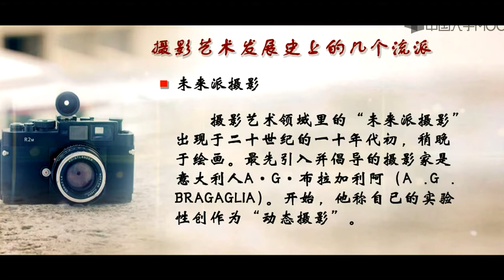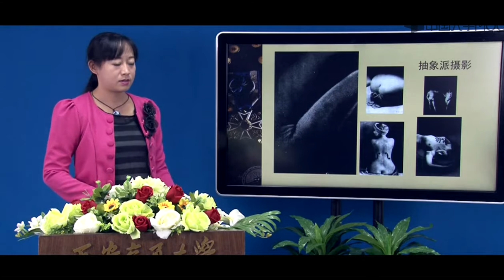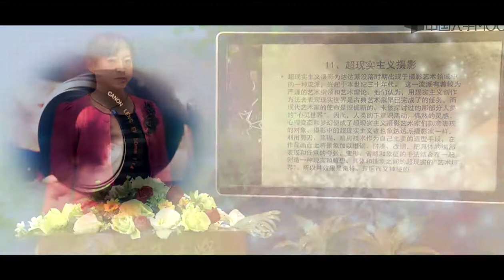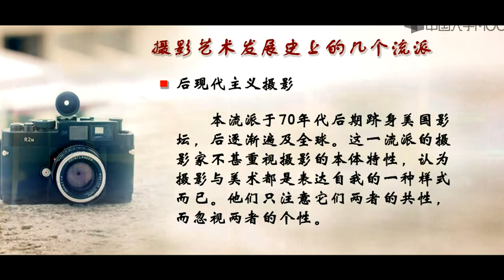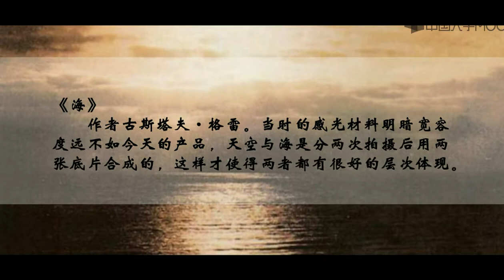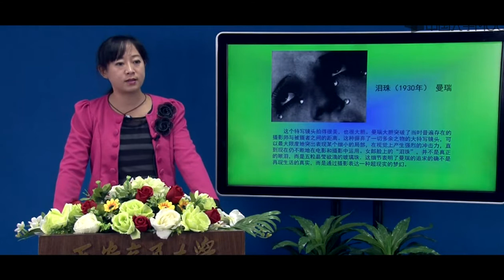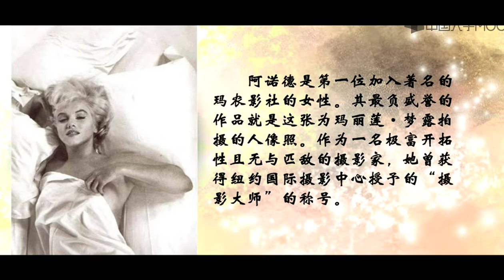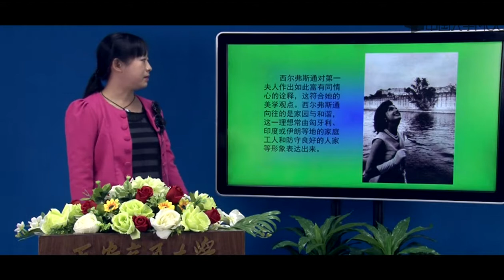摄影艺术欣赏（二）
播放列表名称：艺术导论

一、绪论

1. 绪论（上）

2. 绪论（下）

章节测试题

二、西方艺术简史

1.西方艺术简史（一）

2.西方艺术简史（二）

3.西方艺术简史（三）

4.西方艺术简史（四）

5.西方艺术简史（五）

6.西方艺术简史（六）

7.西方艺术简史（七）

8.西方艺术简史（八）

9.西方艺术简史（九）

测试题

三、中国艺术简史

1.中国艺术简史（一）

2.中国艺术简史（二）

3.中国艺术简史（三）

4.中国艺术简史（四）

5.中国艺术简史（五）

6.中国艺术简史（六）

7.中国艺术简史（七）

测试题

四、建筑艺术简史

1.建筑艺术简史（一）

2.建筑艺术简史（二）

3.建筑艺术简史（三）

4.建筑艺术简史（四）

5.建筑艺术简史（五）

6.建筑艺术简史（六）

7.建筑艺术简史（七）

测试题

五、雕塑艺术欣赏

1.雕塑艺术欣赏（一）

2.雕塑艺术欣赏（二）

3.雕塑艺术欣赏（三）

4.雕塑艺术欣赏（四）

5.雕塑艺术欣赏（五）

6.雕塑艺术欣赏（六）

测试题

六、工艺美术赏析

1.工艺美术赏析（一）

2.工艺美术赏析（二）

3.工艺美术赏析（三）

4.工艺美术赏析（四）

5.工艺美术赏析（五）

测试题

七、舞蹈艺术欣赏

1.舞蹈艺术欣赏（一）

2.舞蹈艺术欣赏（二）

3.舞蹈艺术欣赏（三）

4.舞蹈艺术欣赏（四）

测试题

八、摄影艺术欣赏

1.摄影艺术欣赏（一）

2.摄影艺术欣赏（二）

3.摄影艺术欣赏（三）

4.摄影艺术欣赏（四）

测试题

九、书法艺术欣赏

1.书法艺术欣赏（一）

2.书法艺术欣赏（二）

3.书法艺术欣赏（三）

4.书法艺术欣赏（四）